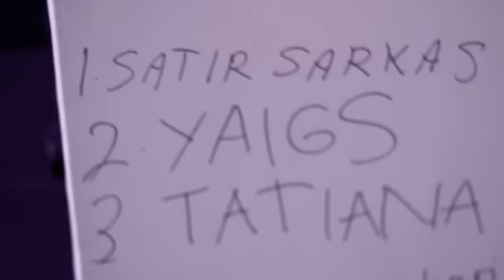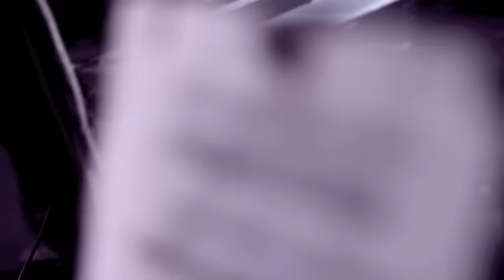PEE WEE GASKINS - I Will ( The Beatles Cover ) LIVE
Taken at their "Road To Japan Party" performance, 18th July 2012, 4PM onwards at Rolling Stone Cafe Jakarta.